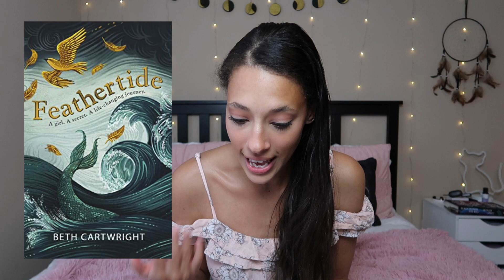Lots of Horror, Queer Lit, and Black Authors!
Be sure to pre-order!

Keep doing your part to support Black Lives!!